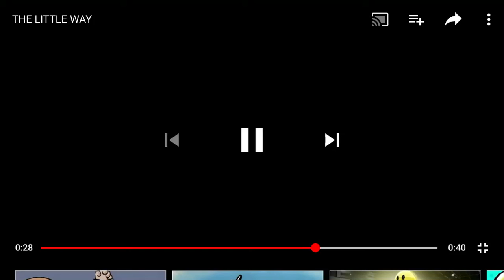More knuckles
Lol